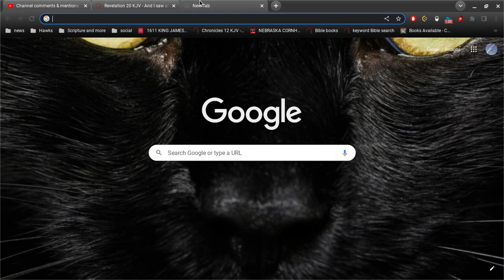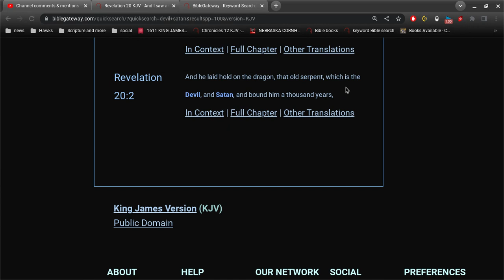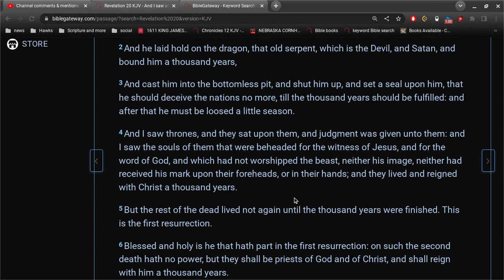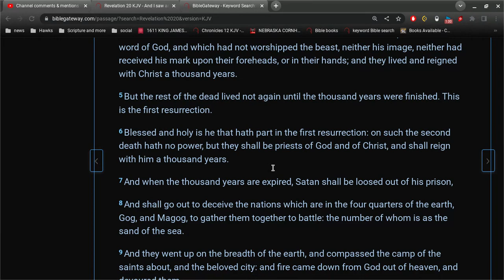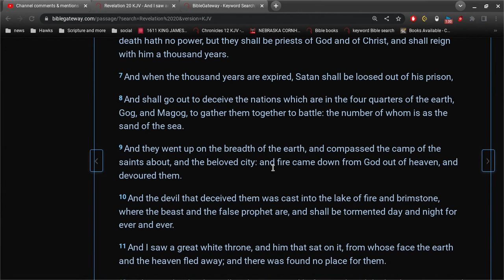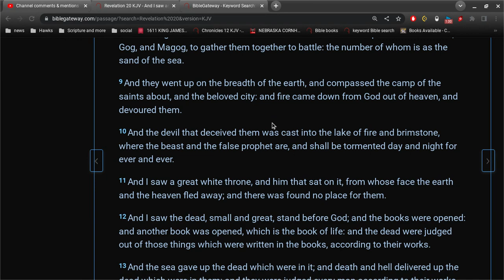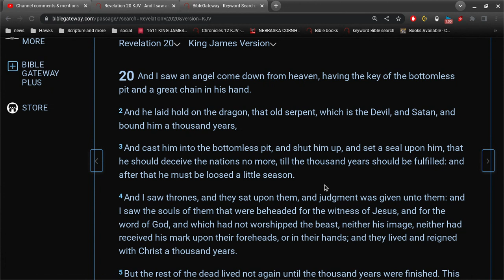Satan in Chains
King James Bible is the pure word of God in the English language